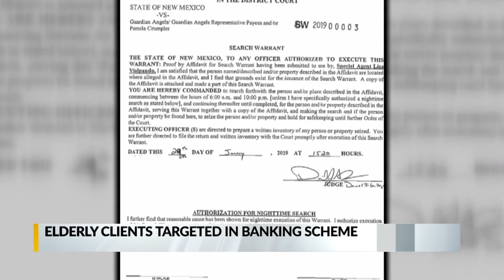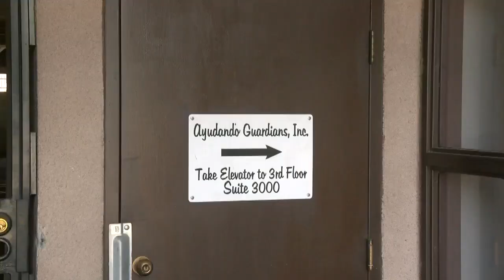Albuquerque firm accused of embezzling about $50k from clients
A non-profit that's supposed to be helping vulnerable people with their finances is accused of bilking them out of money. Many of those clients had already fallen victim to crooks before. - Source